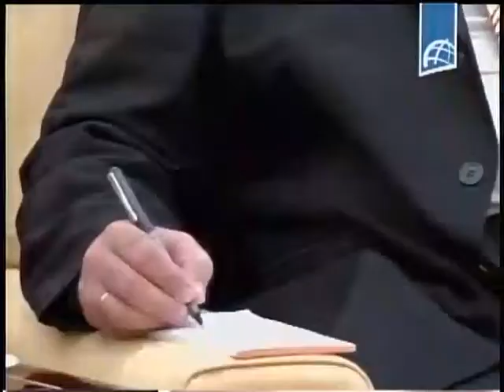Xin Jinpin recibe a Salvador Valdés Mesa